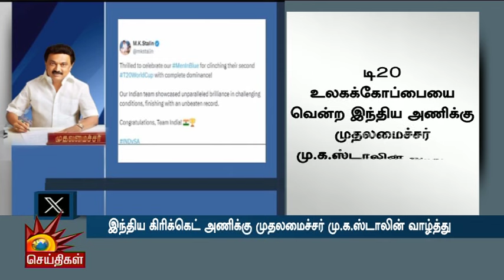டி20 உலகக்கோப்பையை வென்ற இந்திய அணிக்கு முதலமைச்சர் மு.க.ஸ்டாலின் வாழ்த்து!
டி20 உலகக்கோப்பையை வென்ற இந்திய அணிக்கு முதலமைச்சர் மு.க.ஸ்டாலின் வாழ்த்து! | Kalaignar News